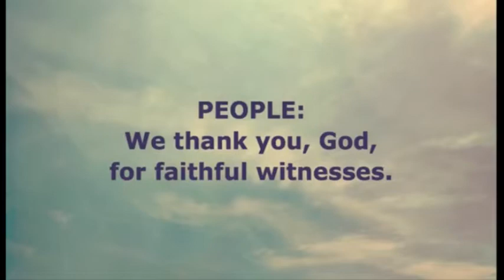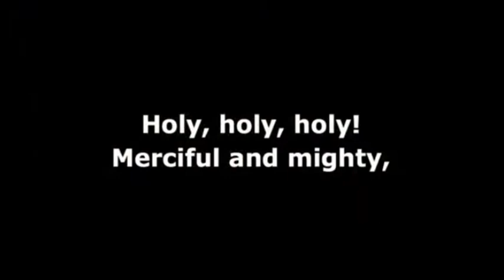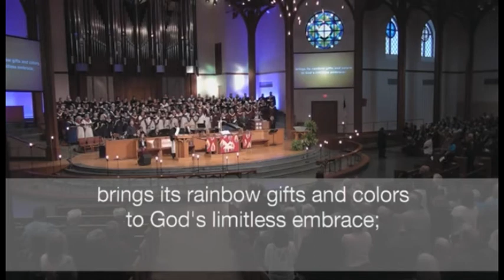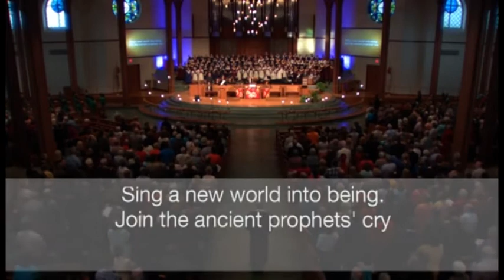2017 Annual Conference Opening Worship